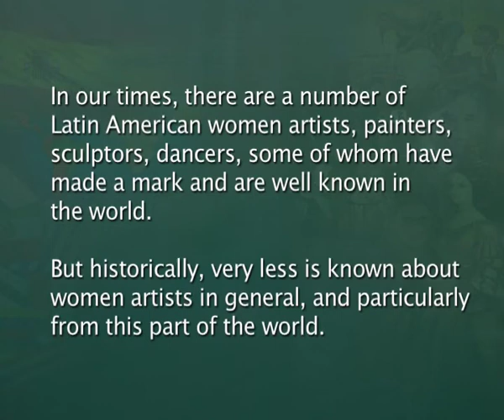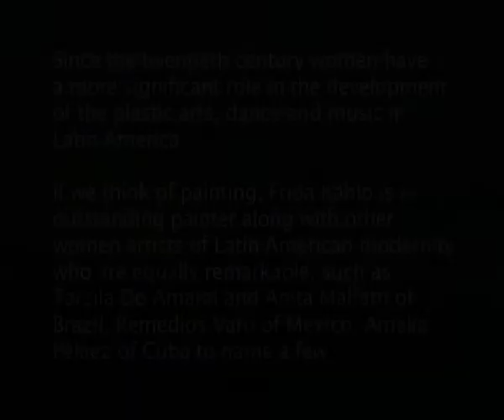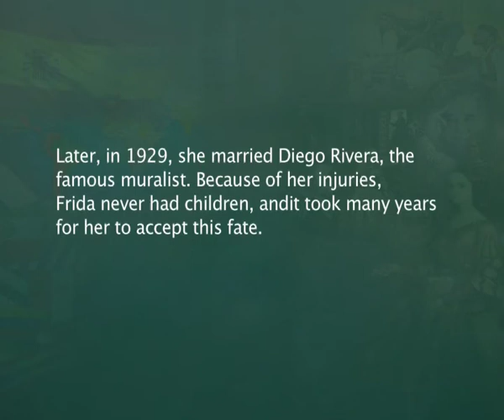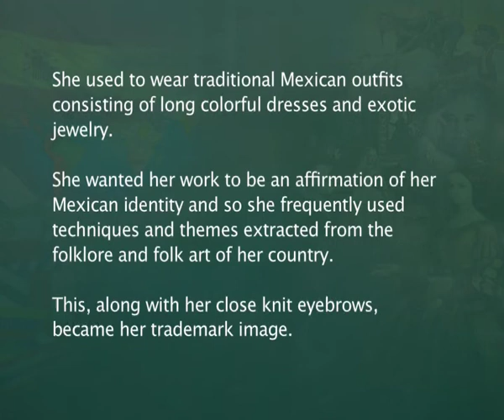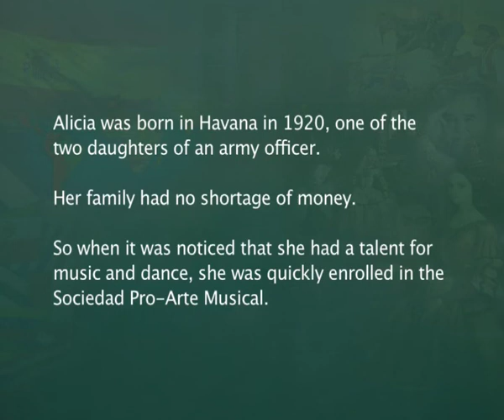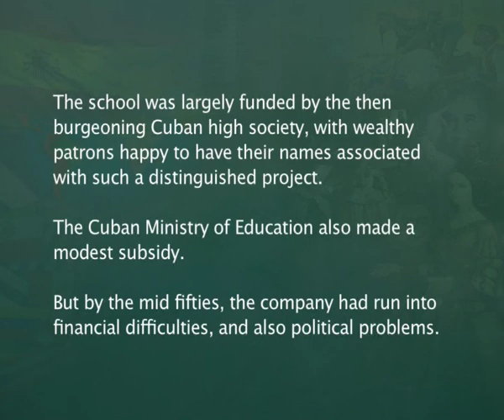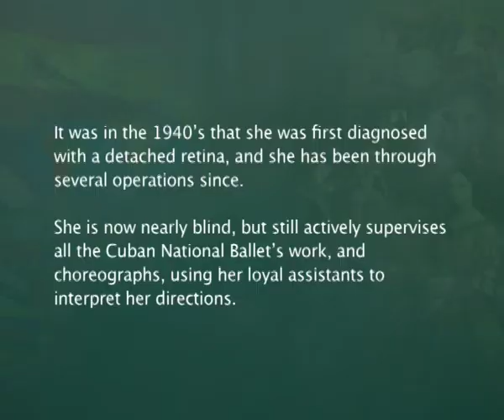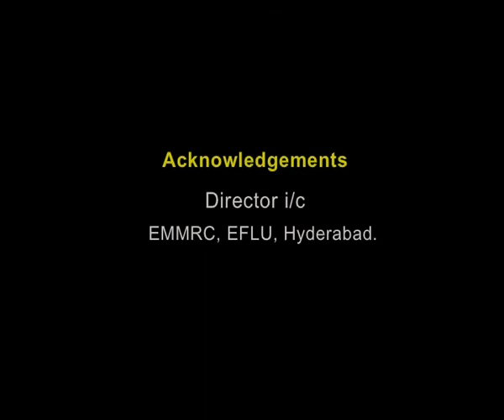Hispanic Art Women artists of LA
Subject: CoP Spanish
Course Name: Let's Learn Spanish